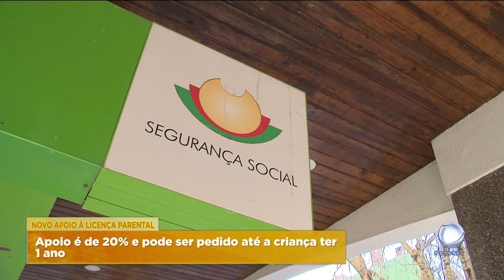Novo apoio à licença parental entra em vigor a 1 de maio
A partir de Maio entra em vigor um novo apoio do Estado para as licenças parentais. A remuneração será dada aos pais que fiquem a trabalhar em part-time, 3 meses depois do gozo da licença inicial.